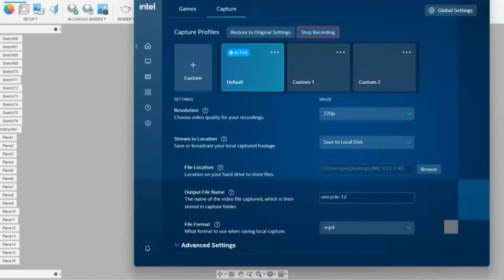50 hours in 55 seconds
Speed run of modeling the Inmotion Challenger Electric unicycle.